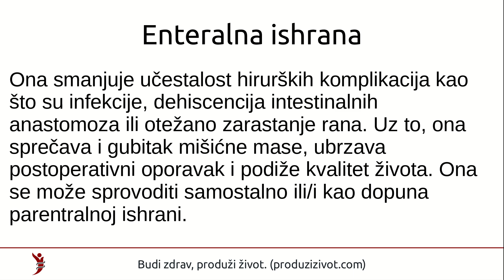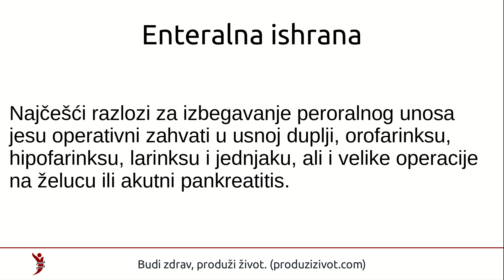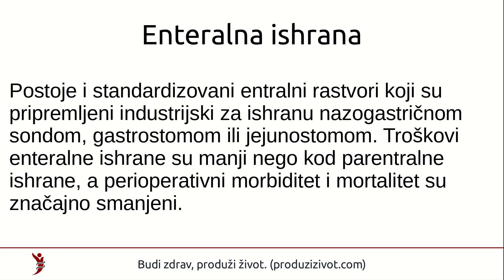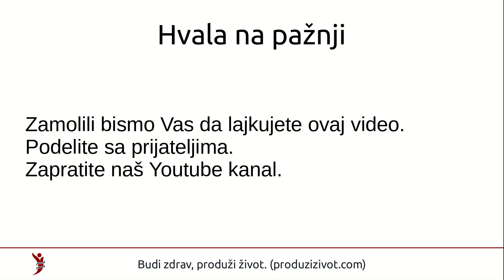Enteralna ishrana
Deo teksta:
Ukoliko je iz bilo kojih razloga bolesniku onemogućeno uzimanje hrane prirodnim putem ili kako se najčešće kaže peroralno (preko usta), postoje i druge mogućnosti za uzimanje hrane kroz gastrointestinalni sistem odnosno sprovodi se enteralna ishrana. Ona smanjuje učestalost hirurških komplikacija kao što su infekcije, dehiscencija intestinalnih anastomoza ili otežano zarastanje rana. Uz to, ona sprečava i gubitak mišićne mase, ubrzava postoperativni oporavak i podiže kvalitet života. Ona se može sprovoditi samostalno ili/i kao dopuna parentralnoj ishrani.

Pothranjenost je česta kod bolesnika u stacionarnoj ustanovi pa zato kvalitetna nitritivna podrška ima važnu ulogu u prevenciji malnutricije. Veoma je važno bolesniku za koga se zna da neće kraće ili duže vreme ili trajno moći da uzima hranu preko usta reći, sta su razlozi i koje su mogućnosti za premošćavanje oralnog unosa hrane. Davanje hrane bolesniku preko nazogastrične sonde i putem gastrostome podrazumeva dobro poznavanje dijetetike i balansiranje unosa, ali i mogućnosti pripreme hrane u formi koja će moći biti data navedenim načinima. Kod ovakvih bolesnika istovremeno je potrebno sprovoditi i posebne mere higijene kako u pripremi obroka, tako i puteva prolaska hrane, jer su čulo ukusa, a i mnogi drugi senzorni uticaji isključeni.

Najčešći razlozi za izbegavanje peroralnog unosa jesu operativni zahvati u usnoj duplji, orofarinksu, hipofarinksu, larinksu i jednjaku, ali i velike operacije na želucu ili akutni pankreatitis. Hrana koja se daje ovakvim bolesnicima mora biti tečna ili tečno-kašasta. Najčešće se na ovaj način mogu dati mleko i mlečni proizvodi, jaja, buter, razne supe odnosno bujoni, kašasto pripremljeno povrće i voće. Postoje i standardizovani entralni rastvori koji su pripremljeni industrijski za ishranu nazogastričnom sondom, gastrostomom ili jejunostomom. Troškovi enteralne ishrane su manji nego kod parentralne ishrane, a perioperativni morbiditet i mortalitet su značajno smanjeni.

Razlozi zbog kojih ne bi trebalo primeniti enteralni način ishrane jesu: akutna faza šoka, hipovolemija, hipoksija, hiperkapnija, acidoza i drugi teški metabolički i hemodinamički poremećaji.